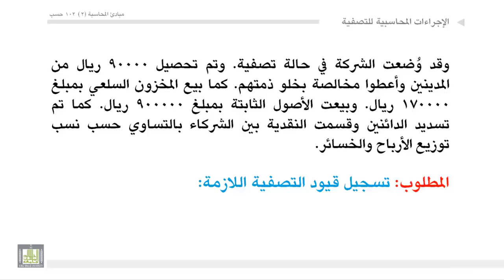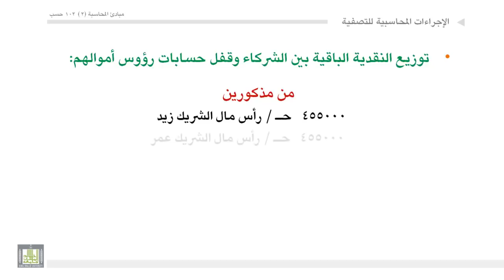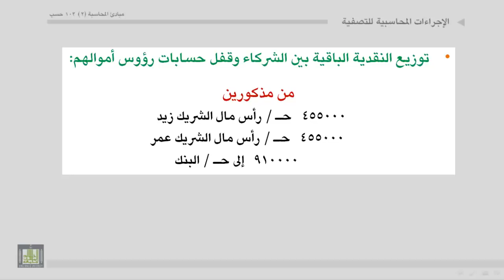مبادئ المحاسبة - تصفية شركة التضامن2